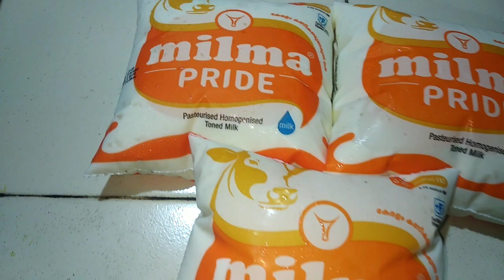ଦଶହରା ସ୍ପେସିଆଲ ପାହାଳ ରସଗୋଲା ମାତ୍ର 40 Minutes ରେ ‼️ଅତି ନରମ ଆଉ ସୁଆଦିଆ 🤤 Soft & Spongy Pahala Rasgulla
link
(Rasgulla)

About This Video :

Namaskar Darsaka Bandhu Apana Mananku Mora Ehi Channel Re Swagat  Janauchi Aji Apana Mananku Sikheibi 100% Soft & Spongy Pahala Rasagola Kipari Karajae.